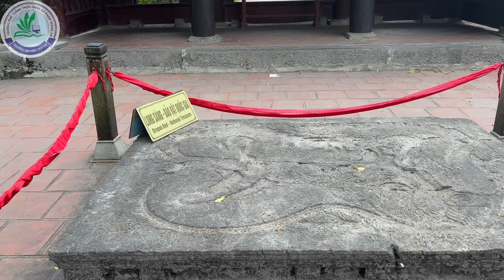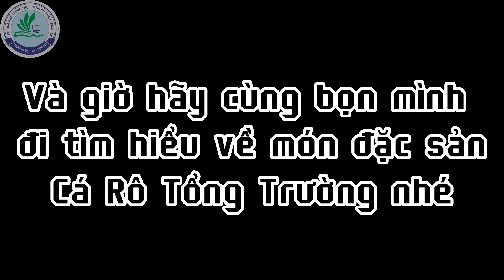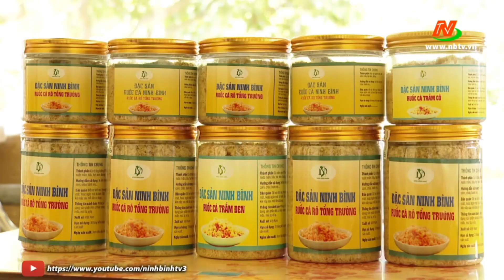Cố đô Hoa Lư - Dấu ấn vàng son của một thời dân tộc oai hùng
Là một trong bốn vũng lõi của Quần thể danh thắng Tràng An, Cố đô Hoa Lư là điểm đến đậm đà giá trị văn hóa và lịch sử dân tộc. Mặc thời gian thoi đưa, cố đô vẫn yên bình nằm đó, tuy trầm mặc nhưng vẫn đầy uy nghi, là dấu ấn vàng son đánh dấu một thời dân tộc oai hùng. Vậy thật ra nơi cố đô có gì mà ai cũng khao khát được một lần ghé đến, hãy cùng tìm hiểu với chúng mình nhé